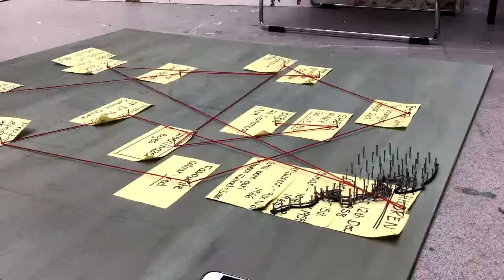Yarn Portrait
This is a time lapse showing the process of creating a yarn portrait.
I researched information and memories, from those closest to her, about my grandma’s life with the aim of creating a portrait of my grandma that was unique and gave more of an insight into who she was as a person, using materials that reflect her life in some way.
I chose to work with yarn to intertwine around nails to create a textured portrait, symbolic of her profession and threads of memory.
This portrait was inspired by Jenni Dutton and Debbie Smyth.